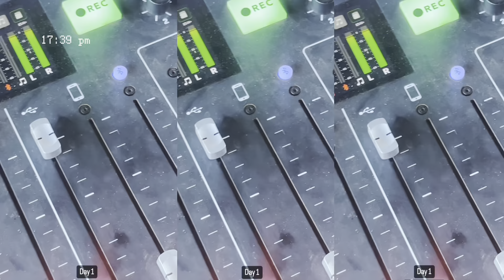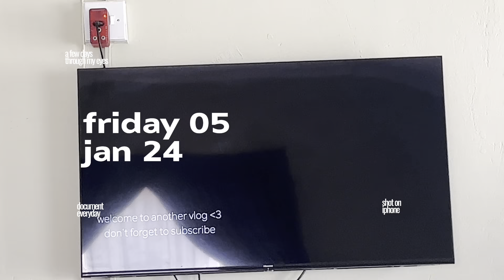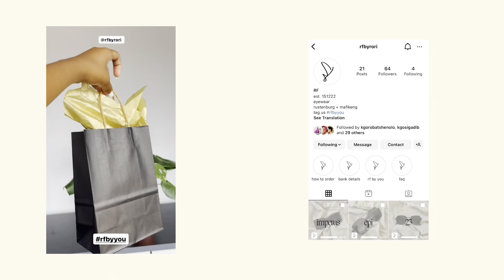WEEKLY VLOG : a few days in my life | New Years, Diy nails & back to work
Hey fam ✌️🏾

Happy New Year to you and yours, I wish you a prosperous year fill with love and joy. In this video, come along with my during the first week of the new year. The vlog is a bit patchy because I was also trying to live in the moment.

[01/24]